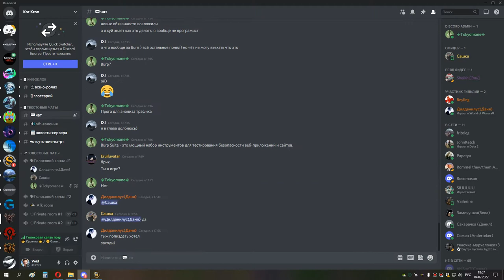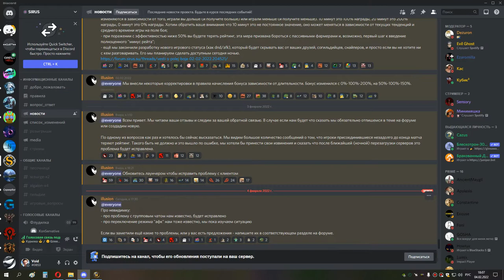1я часть кара гер 6 боссов шп 04 02 22